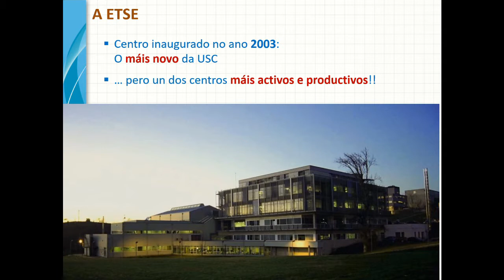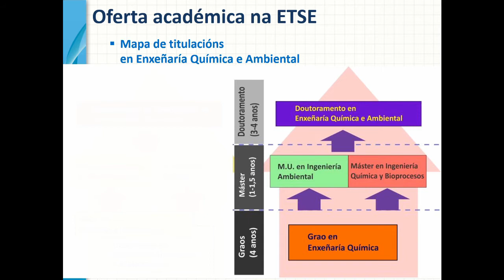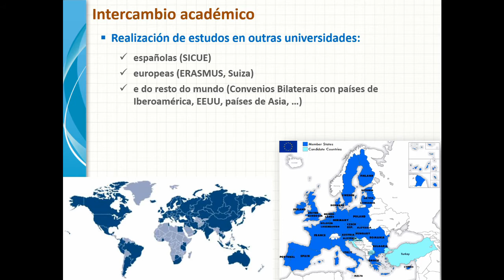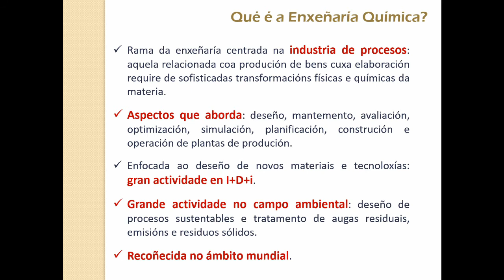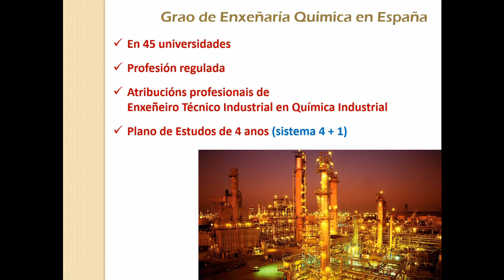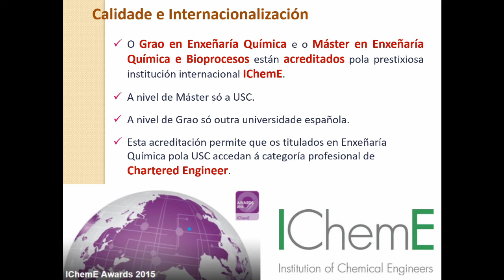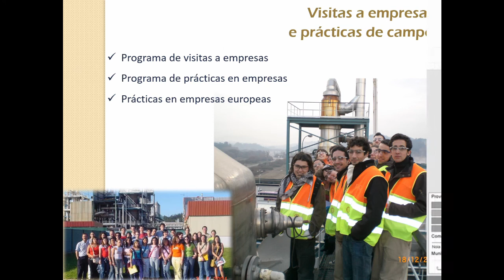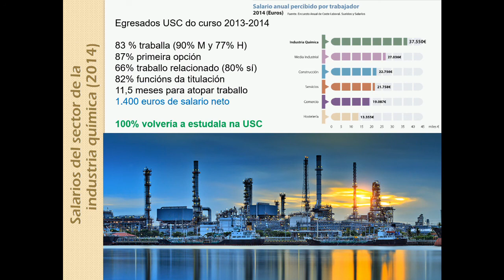Grao en Enxeñaría Química (USC)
Presentación da Escola Técnica Superior de Enxeñaría (ETSE) da Universidade de Santiago de Compostelae e do Grao en Enxeñaría Química